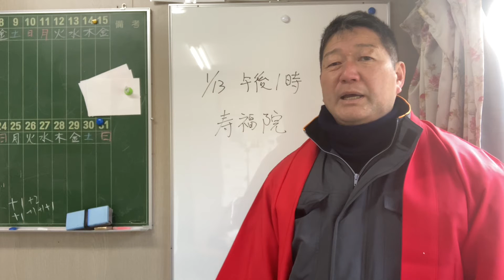1月13日。寿福院にて護摩たき。